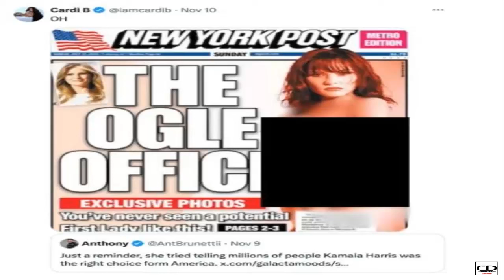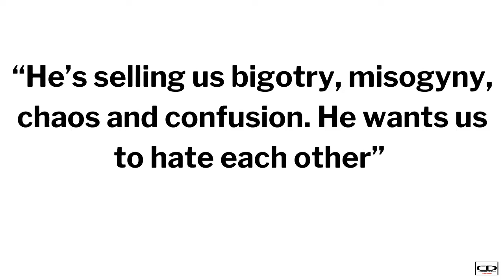Cardi B attacks Melania Trump following a tweet from a Trump fan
Cardi B attacks Melania Trump after a tweet from Trump's fan